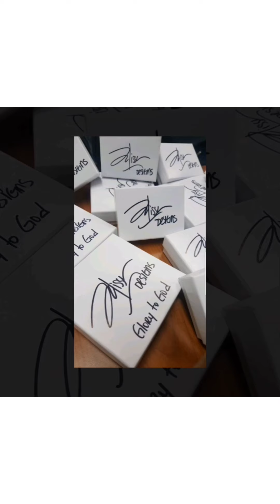Sacan de un vuelo a una familia por no usar la mascarilla, el poder de la mascarilla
Amigos en este video les cuento de como sacaron de un vuelo a una familia por que su niña reuso usar la mascarilla.